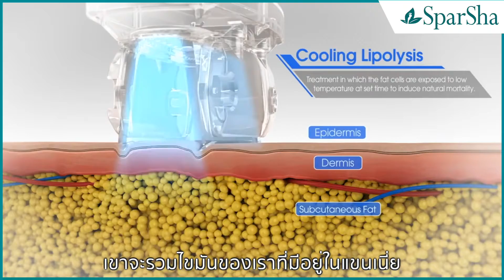Freeze Shaping สลายไขมันด้วยความเย็นกับน้องแพน (พิธีกรและ Beauty Blogger)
รีวิว อีกเสียงจาก น้องแพน พิธีกรและ Beauty Blogger ผู้ใช้บริการจริง ซึ่งพิสูจน์แล้วว่า ❄️Freeze Shaping By Cool - Shaping❄️ ที่ Sparsha ช่วยน้องแพนได้มากเลย ใครอยากรู้ว่า ช่วยอะไร กดชมคลิปกันได้เลยนะคะ